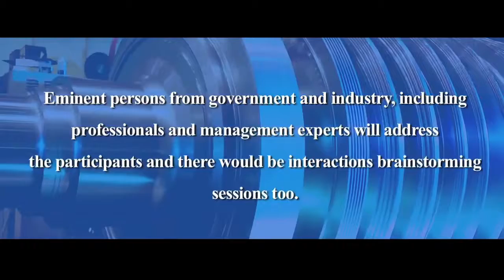ICSI 43rd National Convention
Written by: Surendra Jha
Directed & Edited by: Aamir Khan